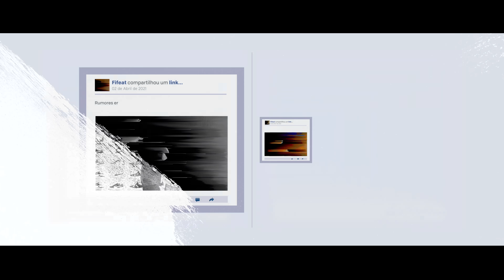Kevinho e Zé Felipe - Senta com Amor (Videoclipe Oficial)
No primeiro beijo que ela deu, a química bateu
Do beijo foi pra cama e não deu outra
No sorriso que ela me deu, não sei o que aconteceu
Tirou o brilho de todas as bocas
Logo eu que não valia nada, se dissesse 'eu te amo' eu vazava
Mais olhando ela assim na minha cama, diz ai como é que não ama
é que ela fez de um jeito, que detonou meus planos de solteiro

é que ela senta, senta, senta com amor
é cada quicada braba que meu coração xonou

Ficha Técnica:

Direção: Mateus Rigola
Produção: Luan Raphael
Produção Musical: Newton Fonseca
Edição: Mateus Rigola
Assistente de câmera: Eduardo Sousa
Assistente de produção: Guilherme Zampieri e Ana Yamada
Tratamento: Larissa Botaro
VFX: Tiago Kuurtz
Fotografia Making of: Gabriel Brasil
Making of: Alef Santz
Figurino Kevinho: Léo Bronks e Timba
Figurino Zé Felipe: Rodolpho Rodrigo
Make Kevinho: Tatiana Bombarda
Make: Zé Felipe: Rodolpho Rodrigo
Coreógrafa: Bella Bittencourt
Casting Figuração: Thaynara Carvalho
Casting Ballet: Bella Bittencourt
Locacão Estudio: Blimp Estúdios
Locação Shopping: West Plaza Shopping
Teste do Covid: Daniel
Motorista: Bruno Fechamento